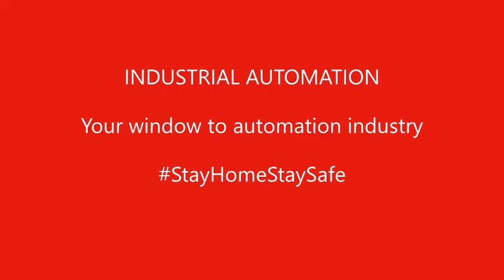Aerospace engineering - Naman Sachdeva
Naman Sachdeva is a masters student pursuing Aerospace Engineering at the Faculty of Aerospace Engineering, TU Delft, Netherlands and is passionate about anything that fly. Along with his passion for engineering and solving problems, his interests include Leadership, Management, Business Strategy and Economics.

Talks about aerospace engineering.

To read his article on Urban Air Mobility – The Future of Transportation